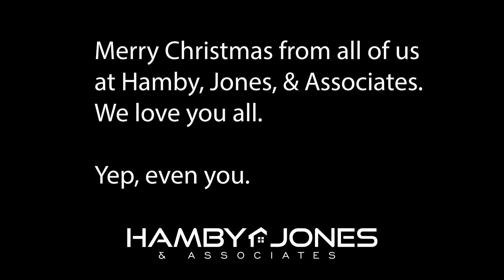Holly Jolly Christmas Rock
Merry Christmas from the team!